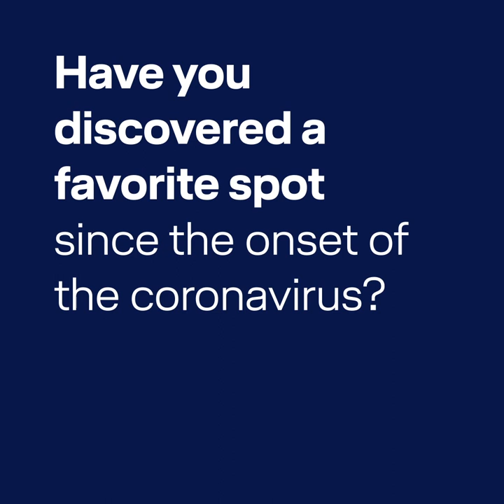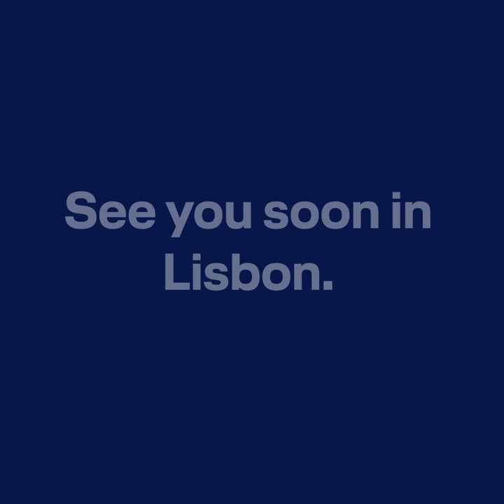See you again in ... Lisbon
A city full of beautiful views and charm – Lisbon. Our General Manager Sales in Portugal, Patrick Borg Henley, gives you his tips on how to enjoy the city – from the best places to see a sunset to the current situation around the existing security measures.

Eine Stadt voller schöner Aussichten und Charme – Lissabon. Unser General Manager Sales in Portugal, Patrick Borg Henley, verrät euch seine Tipps, um die Stadt so richtig zu genießen – von den schönsten Orten, um einen Sonnenuntergang zu erleben, bis hin zur aktuellen Lage rund um die bestehenden Sicherheitsmaßnahmen.

Lufthansa.